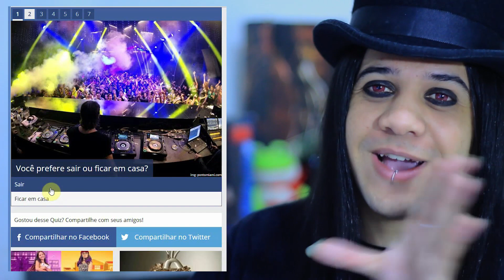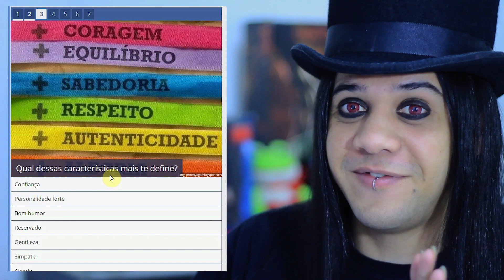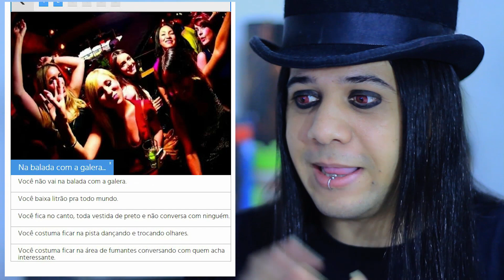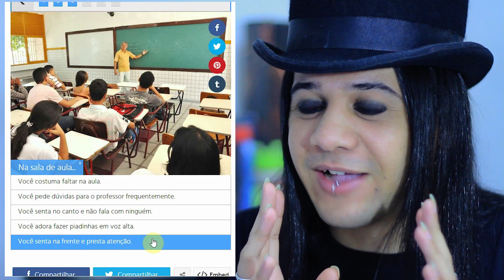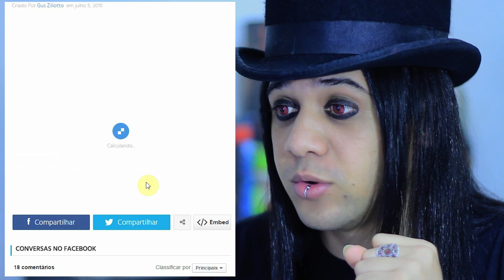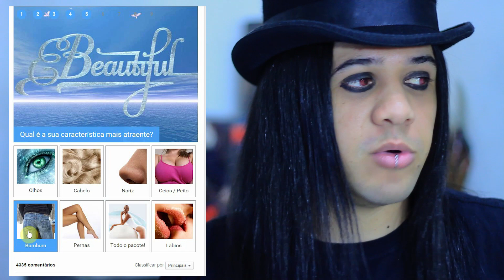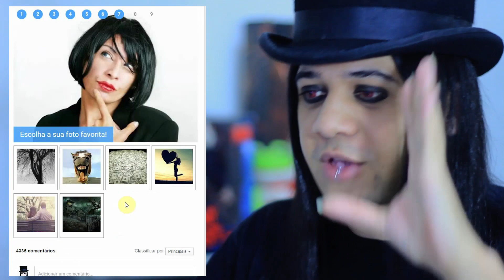TESTE DO FACEBOOK | ANIMAIS MIOJO E INFERNO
TESTE DO FACEBOOK

(Fábio Ribeiro)

Outras músicas por Audiomicro